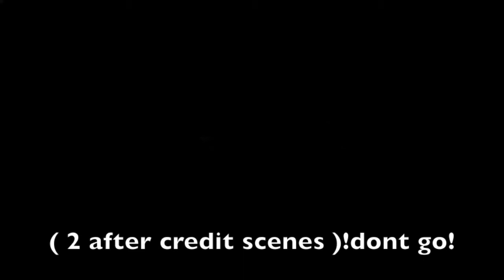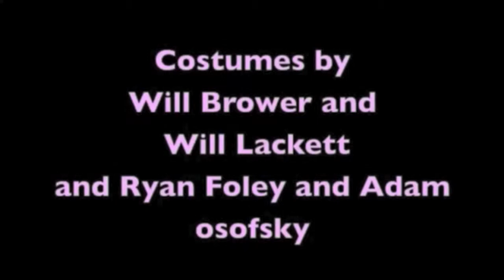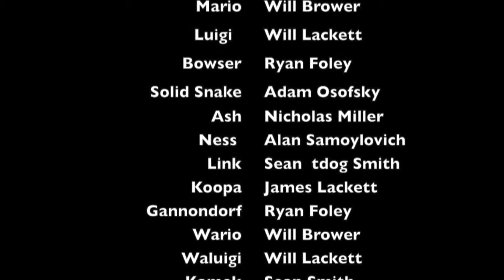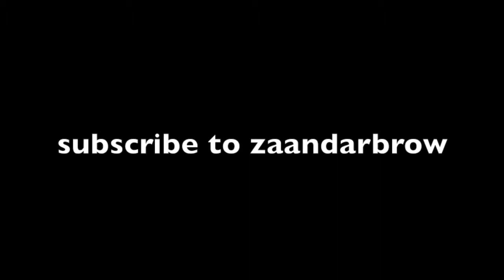SUPER (Young) Mario Bros. FINAL SCENE!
Getting you ready for Solid Snake 2!